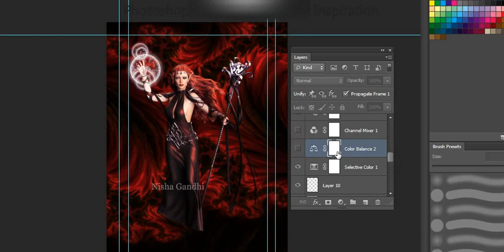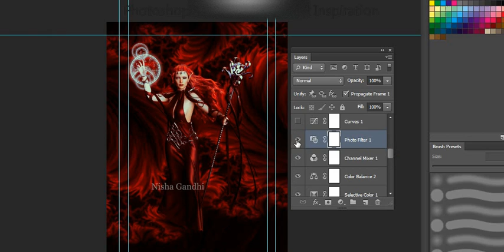Witch Premade Book cover Design - Quick Process - Download this book cover from link in description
This book cover is made by me(Nisha Gandhi) .
Cover id is
nishagandhi_82368

Win at Work and Succeed at Life - Read How